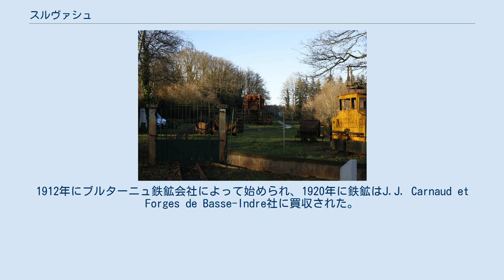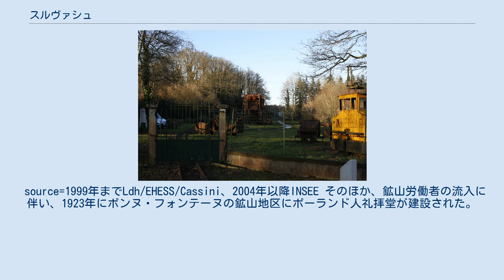スルヴァシュ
スルヴァシュ （Soulvache）は、フランス、ペイ・ド・ラ・ロワール地域圏、ロワール＝アトランティック県のコミューン。
 県におけるスルヴァシュの位置 スルヴァシュは県最北部にあり、イル＝エ＝ヴィレーヌ県に分け入ったところにある。
シャトーブリアンの北14km、レンヌの南35km、ナントの北68kmのところにある。
 スルヴァシュの北側境界をサムノン川が流れ、ヴィレーヌ川に合流する。
ブリュツ川はサムノン川の支流である。
 スルヴァシュは比較的穏やかな海洋性気候のもとにある。
年間降水量は700mm以下である。
冬は平均して湿気が多く温暖である。
夏は比較的乾燥し、適度に暑く、日射量が多い。
 コミューンを南北に、ルジェからトゥリーに至る県道163号線がコミューンの西側境界沿いに貫いている。
東西にコミューンを走る県道110号線もある。
 17世紀までの地名はスー＝ル＝ヴァル（Sous-le-Val）であった。
 ブリュツ鉄鉱跡 私たちはルドンのサン・ソヴール修道院が作成した特許状台帳の中に、9世紀からこの教区の痕跡を見つけることができる。
言い伝えではある隠者の話を伝えている。
彼は地元の領主の要請に応じて、サン・フィアクルに捧げる礼拝堂を創設した。
教区はサムノン川両岸で成長していった。
現在も中世の遺構、モット・アンド・ベーリーと塔、旧教区教会を見ることができる。
スルヴァシュはシャトーブリアンからレンヌへの道の途上にあった。
王家の道（Voie royale）と呼ばれたように、サムノン川にかかる橋にまで及んでいた。
この橋は遺構となってまだ川の中に残っている。
 現在の町のかたちが整ったのは17世紀である。
町は川の位置からより標高が高く、遠い場所にあった。
 1920年代に町は復興を経験し、人口が2倍になった。
これはボンヌ・フォンテーヌ集落にあるブリュツ鉄鉱の開発に起因する。
1912年にブルターニュ鉄鉱会社によって始められ、1920年に鉄鉱はJ.J. Carnaud et Forges de Basse-Indre社に買収された。
大勢の外国人たち（その中でも多くを占めたのはポーランド出身者だった）がここで働いていた。
コミューンは労働者の都市となった。
1950年代に鉱山は閉山した。
 source=1999年までLdh/EHESS/Cassini、2004年以降INSEE そのほか、鉱山労働者の流入に伴い、1923年にボンヌ・フォンテーヌの鉱山地区にポーランド人礼拝堂が建設された。